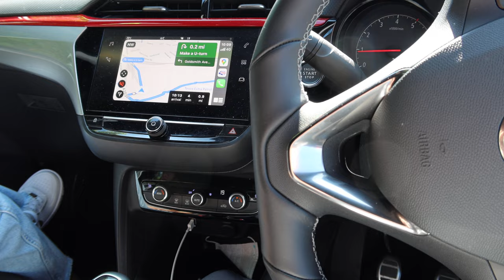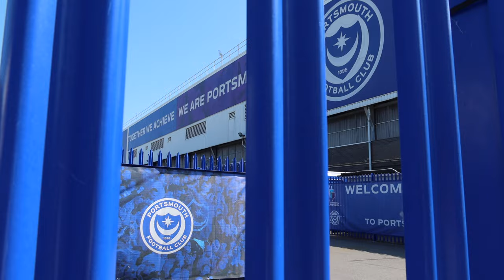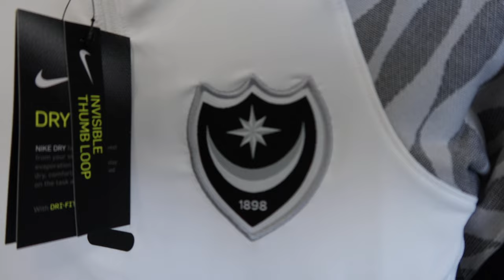I SPENT £____ AT THE POMPEY CLUB STORE!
Over the bank holiday weekend I headed down to the Pompey club store to see all the new training wear in person!